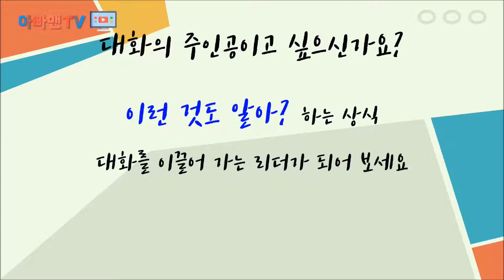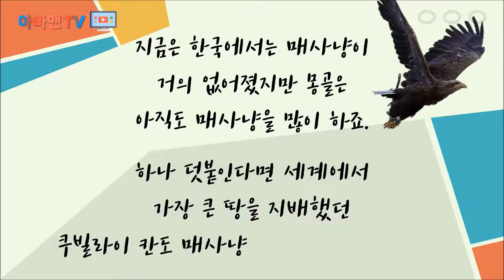시치미를 떼다 모른척 시치미뚝 재미난 이야기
먼가 딱 잡아서 모른척 아닌척 하는 행동
시치미 관한 재미난 이야기를 알려드려요.